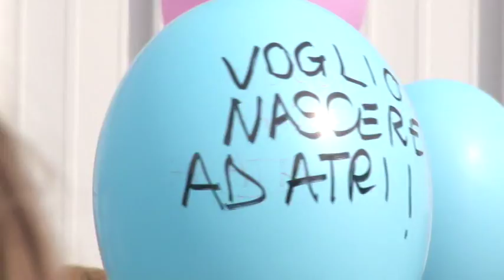La questione aperta dei Punti nascita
Dopo il decreto firmato dal Ministro Beatrice Lorenzin, la questione dei punti nascita torna all’ordine del giorno dell’agenza politica; e quindi si torna a parlare anche di un possibile salvataggio del punto nascita di Atri